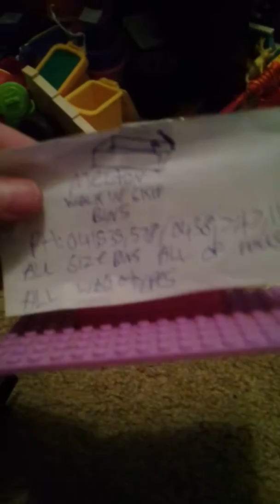My melton walk in skip bins /my mini bins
Hope someone gets ideas from this stuff